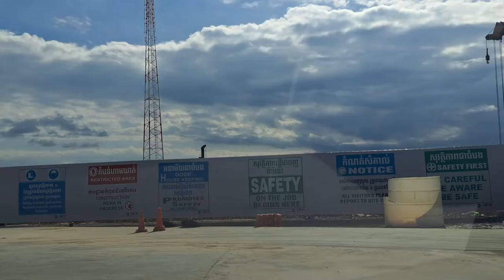ផ្លូវល្បឿនលឿន ភ្នំពេញ - ព្រះស៊ីហនុ វគ្គ ២/ Highway road from PP -SHV part 2 (15-10-2022)